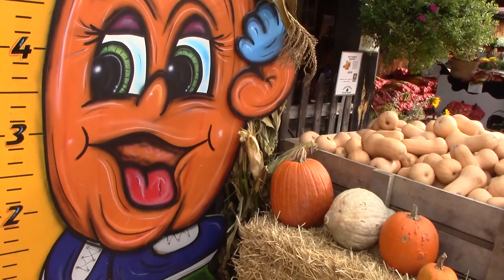Fall Scenes in the Connecticut Valley